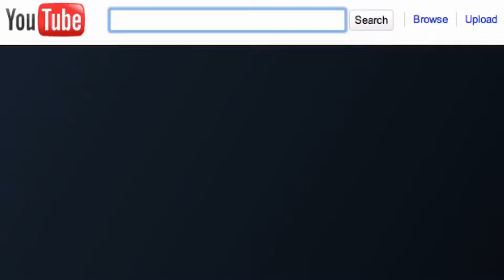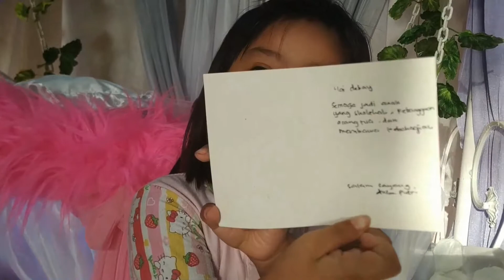Unboxing Kado Acara Tasmiyah Aqiqah Khadeeja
Hai teman-teman...
kali ini video rara mau unboxing kado dari acara nya tasmiyah aqiqah dede Khadeeja Alfathunissa Arroja,